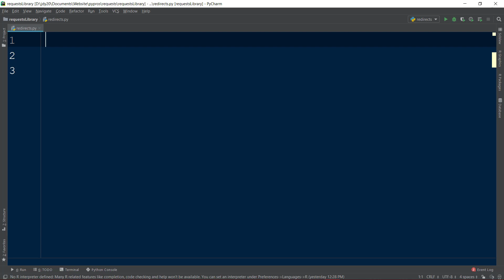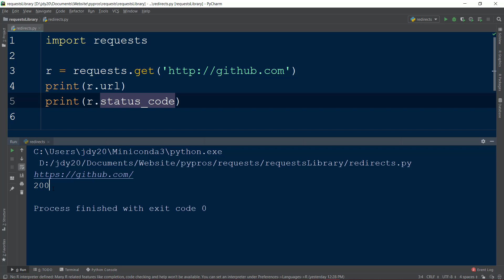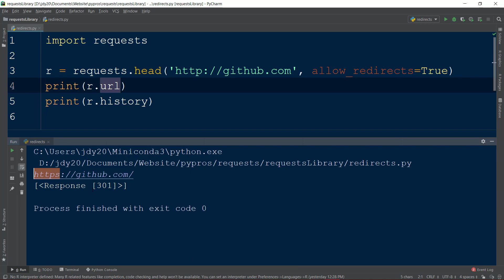Python Requests | Redirection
With the Requests library, location redirection can be controlled through a simple keyword. By default, location redirection using the Requests API is allowed for all http verbs except the head verb.